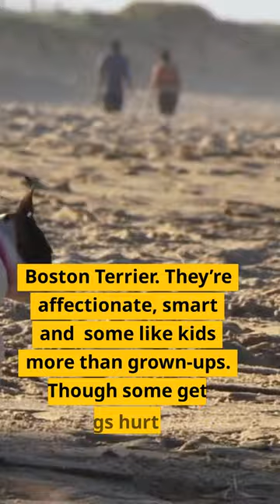5 best dogs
Pethelpful.com says these are some of the best dogs for family's with small children. Take a look.

Wanna make up to $10,000 monthly.
Drop Shipping made easy.

Except as authorized by the United States Copyright Act and/or without Scott Bailey's prior explicit written consent, no part of this publication may be duplicated, stored in a retrieval system, or transmitted in any form or by any means.

Limitation of Liability and Disclaimer of Warranties Despite the best efforts of all parties involved directly or indirectly with this site and video in creating the content, no express or implied representations or warranties are made regarding the accuracy or completeness of the videos' content, including any content, links, or resources shared, including those by third parties. Additionally, no explicit or implied warranty of merchantability or fitness for a particular purpose is made by any of the parties.
The suggestions and tactics offered here might not be appropriate for your circumstance. There is no legal advice provided here. Before acting on this video, you should, if appropriate, seek professional advice. There will be no accountability or damages resulting from this video's or its content. Additionally, by using this website and viewing these videos, you affirm that you accept that Texas law governs any issues connected to this website and its films, and that Tarrant County, Texas, shall serve as the forum for any such disputes. You accept the disclaimer  by watching this video and any associated ones.